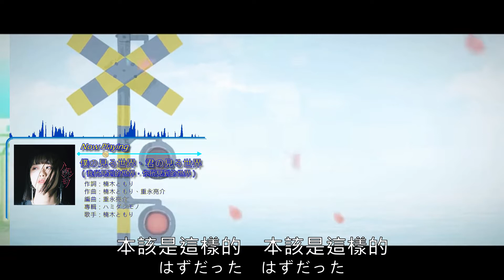[中日歌詞] 楠木ともり『僕の見る世界、君の見る世界』（我所見到的世界，你所見到的世界）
TV動畫《魔王學院的不適任者～史上最強的魔王始祖，轉生就讀子孫們的學校～》片尾曲專輯
2020年08月19日(三)發售
楠木ともり 1st EP 『ハミダシモノ』收錄曲

作曲：楠木ともり、重永亮介
作詞：楠木ともり
編曲：重永亮介

歌詞中譯：麻油烏鴉

本影片僅為推廣使用，本頻道並不擁有音樂的版權，請多支持正版。
This channel does not own the profit for the picture and music used.
本チャンネル管理者は、本チャンネルにて推奨・評価する画像・音楽データ等が著作権者のものであることを認め深く尊重しており、侵害する気は一切ございません。すべての権利は正当な所有者/作成者に帰属します。